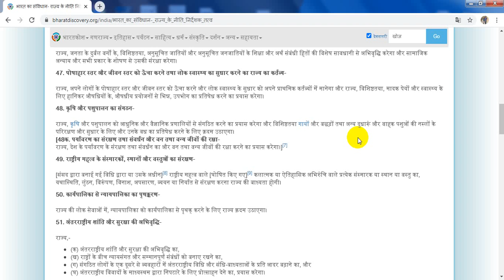DIRECTIVE PRINNCIPLES BY DR RENU MITTAL BAPT 2